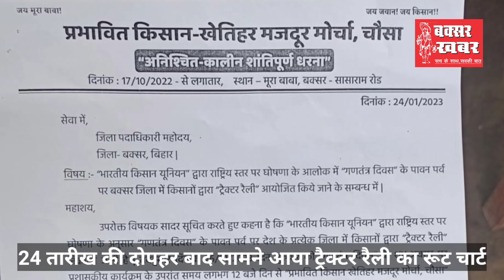‌‌‌ ट्रैक्टर रैली ने दिया टेंशन, बढ़ाई गई सुरक्षा, पहुंचे डीआईजी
बक्सर खबर। चौसा के प्रभावित किसान गणतंत्र दिवस के दिन ट्रैक्टर रैली निकालेंगे। इसको लेकर तरह-तरह की आशंकाएं भी लोगों में बनी हुई है। हालांकि सब कुछ अगर सलीके से हो तो कोई विवाद नहीं। लेकिन, जैसा की भीड़ में होता है। लोग नियमों को तोड़ना शुरू कर देते हैं। इसका डर सबको सता रहा है। जिला प्रशासन और पुलिस भी इससे अछूती नहीं है। मौजूदा हालात को देखते हुए प्रशासन ने चौसा थर्मल पावर परिसर में भी सुरक्षा के इंतजाम कड़े कर दिए हैं। क्योंकि पिछली दफे वहां बड़ा नुकसान हो चुका है। मंगलवार को इसका जायजा लेने डीआईजी एनसी झा भी बक्सर पहुंचे। उन्होंने मीडिया से भी इस संदर्भ में बात की।